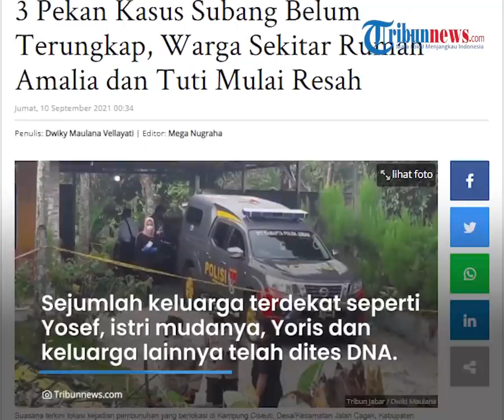Hampir Sebulan Pembunuhan Ibu dan Anak di Subang, Hasil Labfor Keluar hingga Keluarga Doa Bersama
TRIBUN-VIDEO.COM - Hampir satu bulan kasus pembunuhan ibu dan anak, Tuti Suhartini dan Amalia Mustika Ratu di Subang, namun pihak kepolisian belum mengungkapnya.

Namun polisi telah mengalami beberapa kemajuan, di antaranya hasil laboratorium forensik yang telah keluar.

Selain itu warga juga menggelar doa bersama dengan harapan pelaku pembunuah segera terungkap.